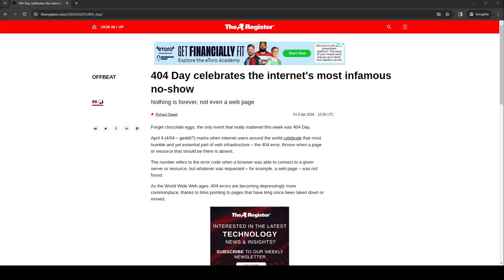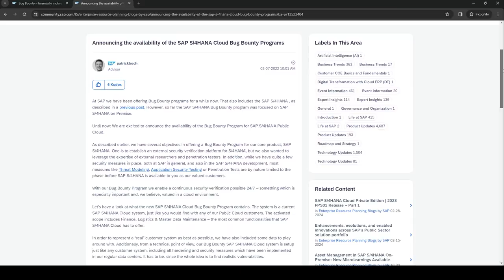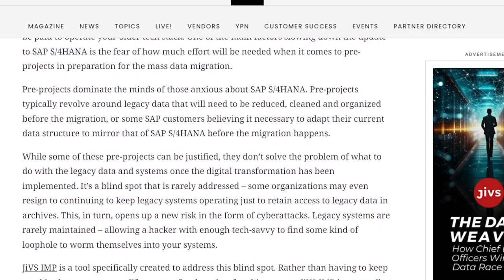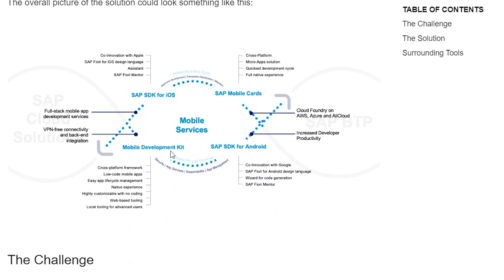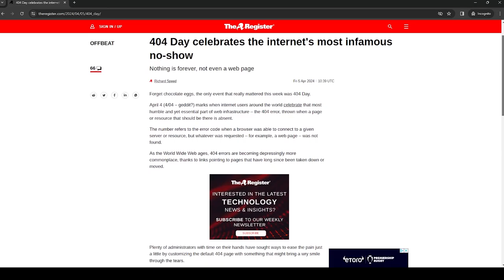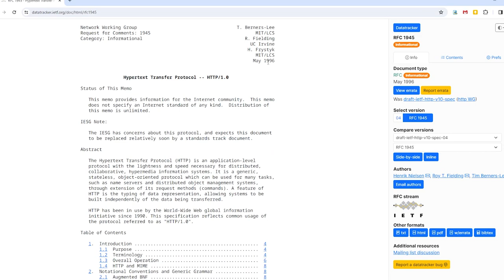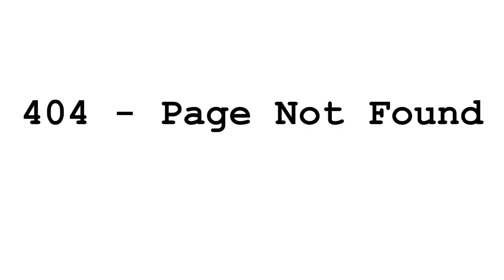Weekly 180 - ep013 404-day, SecurityBridge, AIEICTWC, Jivs and BTP Mobile Services SDKs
This week I discuss: World 404 Day, SecurityBridge saving the SAP space one zero-day at a time, Bugbounties at SAP, what the AI-Enabled ICT Workforce Consortium is doing, the sheer volume of GenAI at SAP badges, Jivs Information Management Platform and SAP BTP Mobile Services SDKs for Android, iOs and Mobile Dev Kit.
Plus I provide a picture of a teeny tiny 56k modem.
Links to the news articles:
The Register World 404 day: